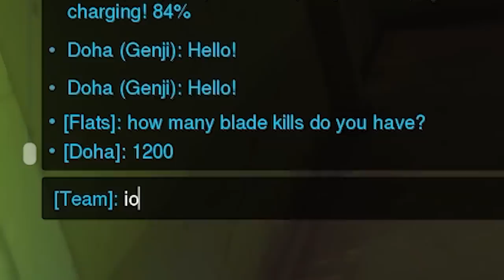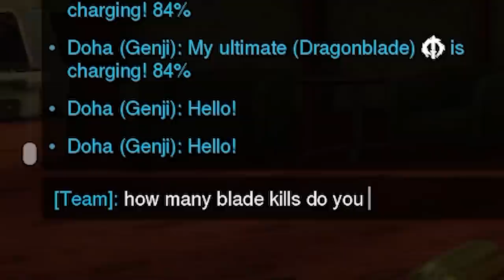Doha is one of the best genjis in Overwatch